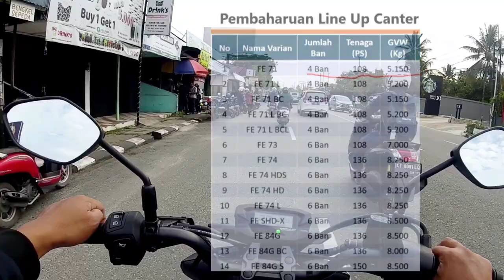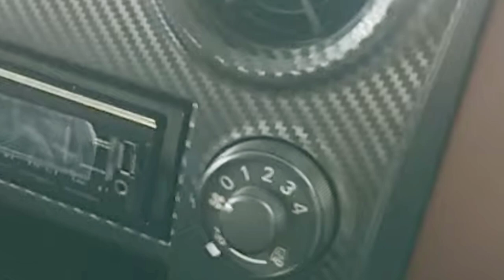Mesin Canter ,Elf ,Hino dutro sudah Euro 4 , Masih Bisa Bio Solar?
peraturan Euro 4 untuk mesin diesel pada truck medium seperti Elf ,canter ,Hino dutro,  yang membuat para pemakai berfikir apakah tetap bisa menggunakan biosolar? ,
isuzu elf euro 4 2022
canter euro 4 2022
hino dutro euro 4 2022